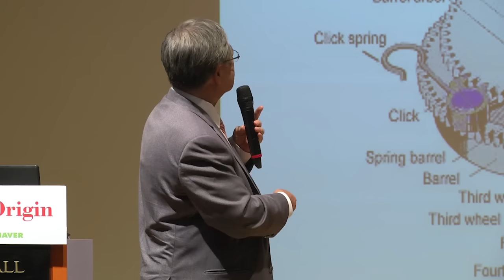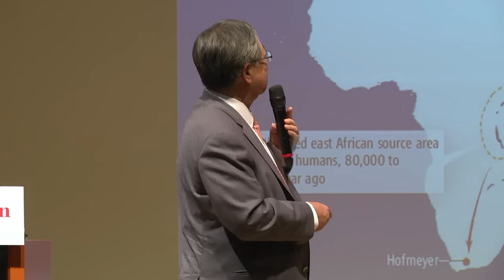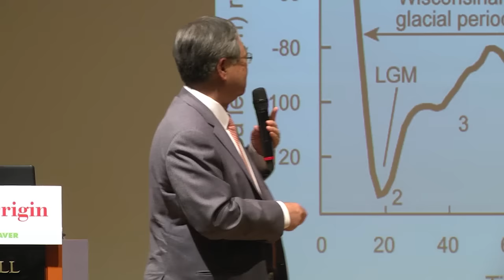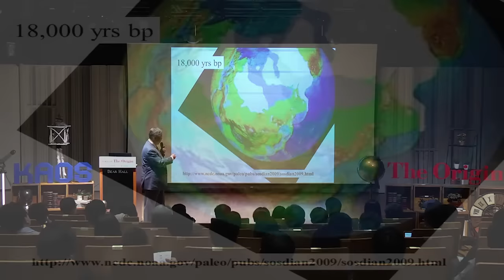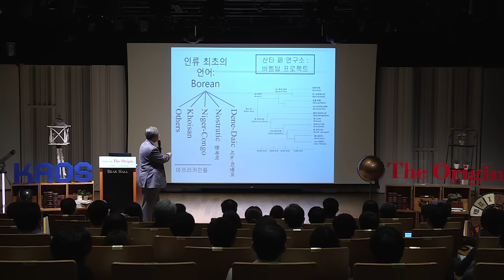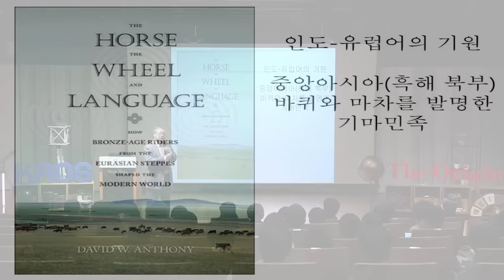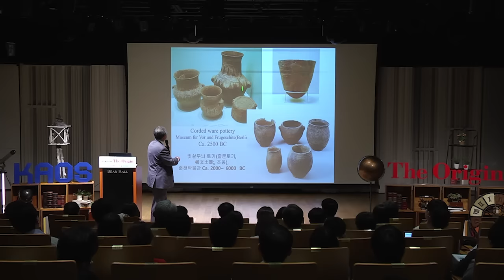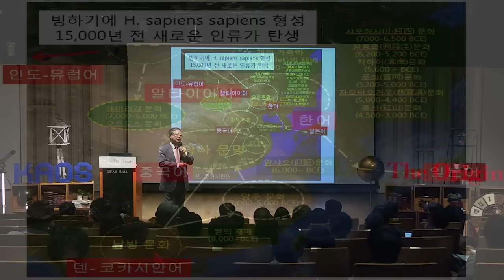[강연] 현생인류와 한민족의 기원 (3) - 한민족의 기원 _ 이홍규 교수 | 2015 봄 카오스 강연 'ORIGIN' 7강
미국 산타페 연구소의 ‘바벨탑 프로젝트’에 의하면 대략 13,000년 전 우리말이 인도유럽어와 함께 ‘노스트라틱어’에서 갈라져 나왔다고 합니다. 그리고 인도유럽어의 기원은 바퀴와 마차를 발명한 ‘얌나야 문화’와 관계되어 있는데 카스피해 북부에서 살았다고 합니다. 이들이 사용했던 ‘corded ware’와 비슷한 ‘kammkeramik(빗살무늬토기)’가 시베리아 북부에서 광범위하게 나타나는데 이것이 ‘환북극 문화’라는 하나의 문화대를 형성했고 한반도에서는 이 토기가 8,000년 전부터 나타나기 시작합니다.
 “통섭하면 한민족은 빙하기의 시베리아에서 노스트라틱어와 빗살무늬 토기를 사용하며 추위에 적응된 체질을 발달시켜 온 사람들이 빙하기 이후 남으로 내려오면서 이 지역에 살고 있던 남방계 사람과 혼혈되어 형성되었다고 해석된다.” – 이홍규